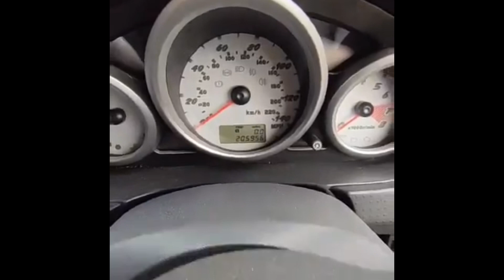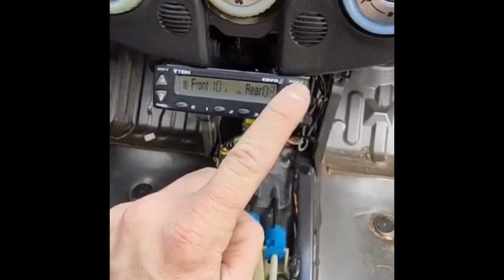Customer Vlog Mitsubishi Colt CZT 4g15t 1.5 Turbo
Full address:-
Dynodaze Ltd
Unit A3 Greenwood Court
Veasey Close
Nuneaton
CV11 6RT

Please comment any and all Questions below.